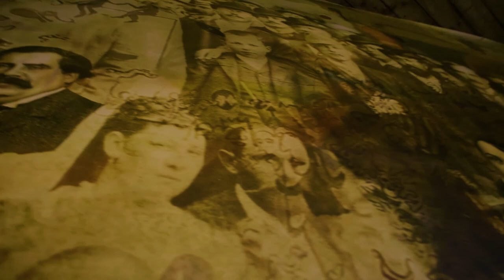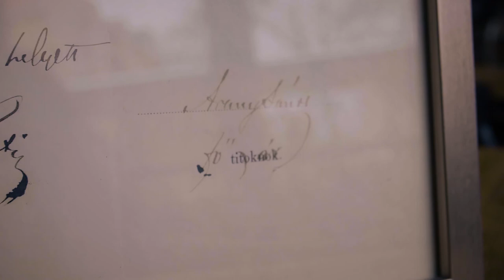Hallgatni Aranyt! Arany-belépő Kubik Annával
Az MMA Hallgatni Aranyt! elnevezésű projektjének keretében a költőfejedelem 130 költeményének és 70 levelének hangzóanyaga kerül fel a program internetes oldalára. A műveket közel 100 színész szavalja el, akik kisfilmek keretében személyesen is vallanak arról, mit jelent számukra Arany János költészete.